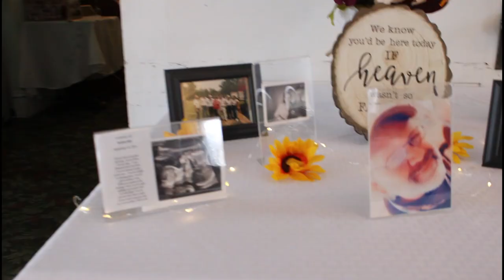Devin and Lori